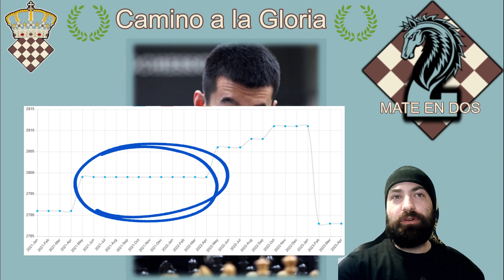Ding Liren, el jugador Invencible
Presentamos al Candidato Ding Liren en un nuevo video de "Camino a la Gloria":
¿Quién es? ¿Cómo llegó al Campeonato del mundo de Ajedrez? ¿Cuál es su estilo de juego? ¿Qué aperturas le gustan? ¿Por qué tiene tanta suerte? ¿Está a la altura de Nepomniachtchi? ¿Por qué la cámara de El Magnífico hace cosas tan raras? ¿Es la Catalana la hija perdida de una india y una inglesa? Todo esto y más en este aperitivo previo al Campeonato Mundial.

00:00 Bienvenida
00:52 ¿Quién es Ding Liren? Logros y Records.
03:11 La Odisea de Ding para clasificarse en el Candidatos.
07:15 ¿Por qué es tan bueno Ding Liren? Estilo, Pros y Contras.
08:50 Aperturas con Blancas
12:20 Defensas con Negras
15:30 Despedida